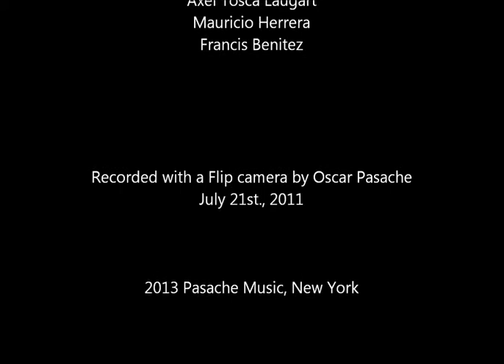Gerardo Contino - Yo No Sé Mañana.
Terraza 7